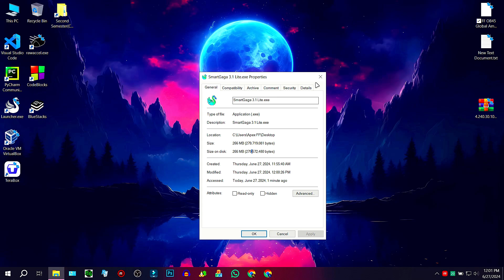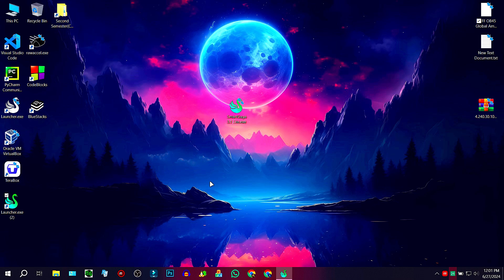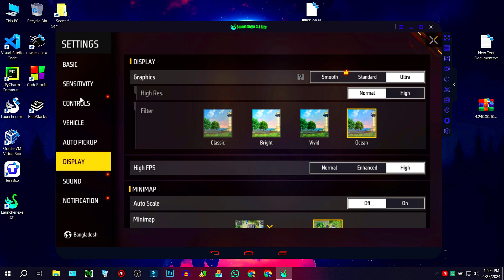(New) Smartgaga 3.1 Lite Best Version For Free Fire OB45 Update | Smartgaga Low End PC Best Emulator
►Today in this video I'm gonna Tell you (New) Smartgaga 3.1 Lite Best Version For Free Fire OB45 Update | Smartgaga Low End PC Best Emulator
🔐Password: ApexFF10K (Type the password and do not copy and paste)

Download Link Pinned in Comment 🎯
►TIME STAMPS
Preview : 0:00
⚔️ PC Specification ⚔️
HP Victus 15-FA1093DX
-Processor: i5-13420H
-RAM: 16GB
-SDD : 512GB
-Graphics Card : RTX3050 6GB
-Windows Edition : Atlas OS 22H2
►Softwares I Use :
-Mirillis Action
-Filmora 10
-Photoshop CC 19

🖐️ Tags Ignore 🖐️
Smartgaga best version for free fire low end pc
Smartgaga 3.1 lite free fire new update ob45
Low end pc best emulator for free fire
Best emulator for low end pc free fire
Best smartgaga version for free fire
Low end pc smartgaga best version
Smartgaga 3.1 download
2024 new smartgaga lite